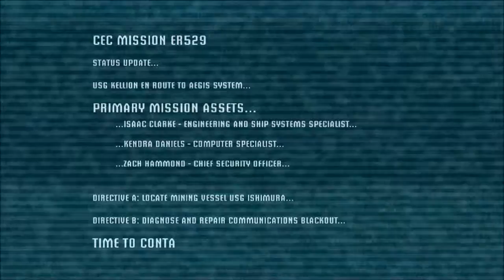Dead Space chapter 1- New Arrivals part 1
Waltrough of the critically aclaimed video game Dead Space: chapter 1 part 1.